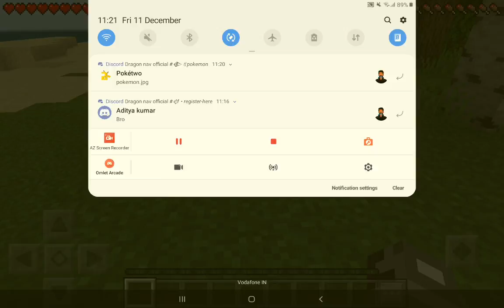Survival Seiries part one _Tyme on the beachlands